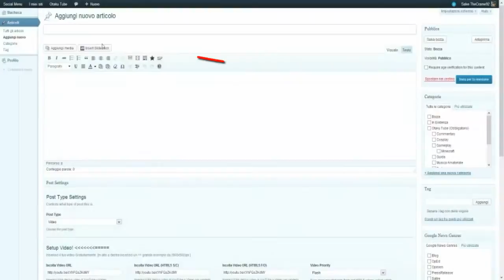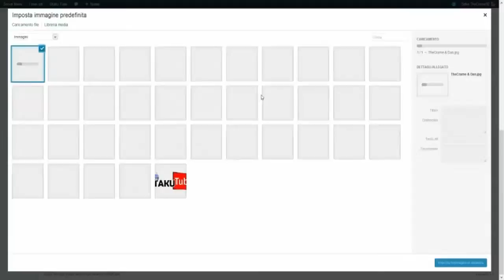Guida Come inserire un video su OtakuTube failed conv